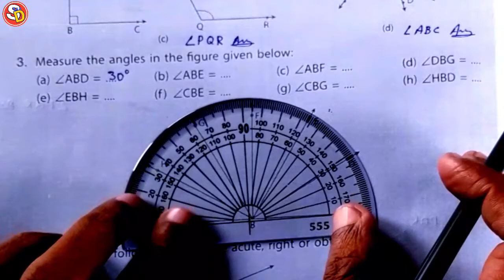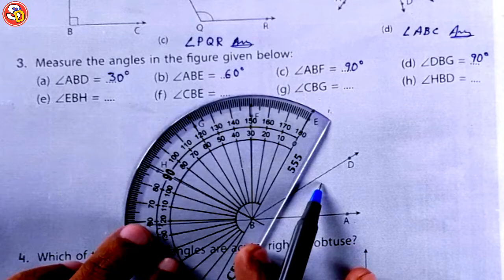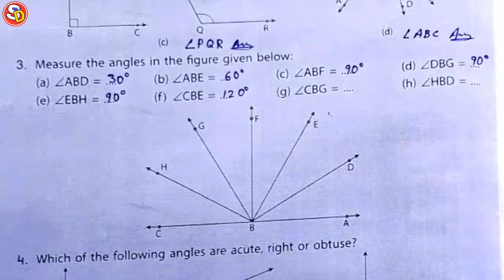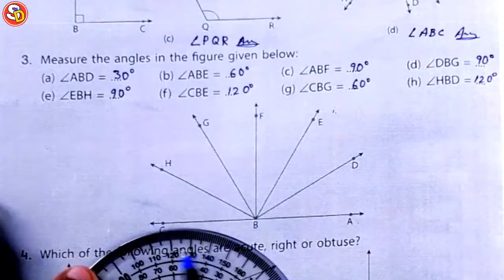Q 3 Ex 68 Maths Solution Class 5 Ch 13 Saraswati Shishu Vidya Mandir सरस्वती शिशु विद्या मंदिर